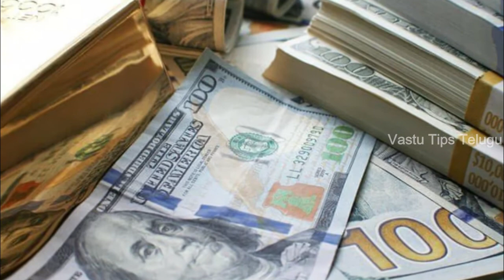ఇంట్లో ఈ 5 తప్పులు చేసేవారు ఎప్పటికీ కోటేశ్వరులుగా అవ్వలేరు || Vastu Tips Telugu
watch..ఇంట్లో ఈ 5 తప్పులు చేసేవారు ఎప్పటికీ కోటేశ్వరులుగా అవ్వలేరు || Vastu Tips Telugu